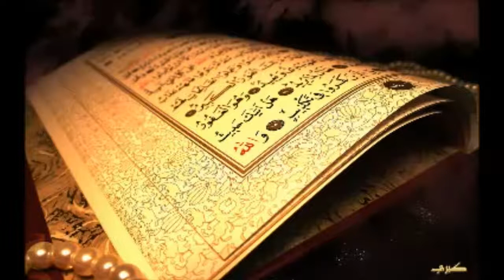003 Al Imran Quran Kurdish Translation 08